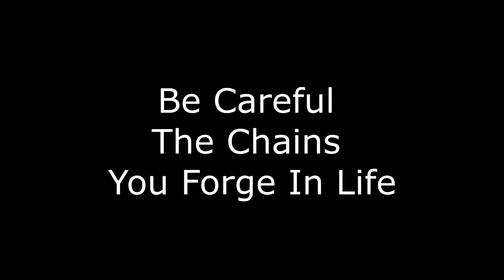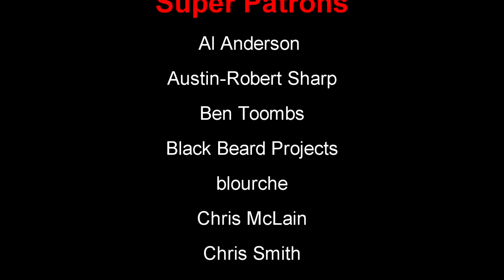Forging Prison Irons AKA Darby Handcuffs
Forging Prison Irons AKA Darby Handcuffs, This is a form of restraint used all over the world by By prison guards commonly known as screws named after the function of the device. they have been used throughout history as recently as the 1920's Colorado Territorial Prison